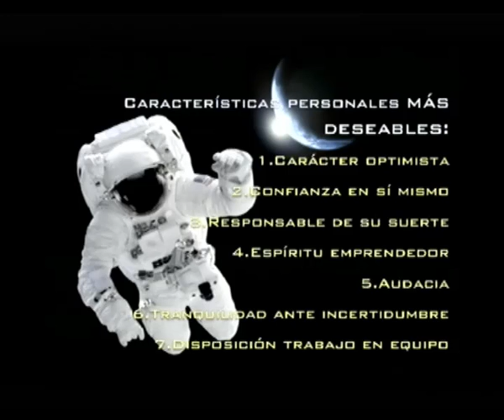CREER, CREAR, LOGRAR- ALEX ROVIRA.mp4